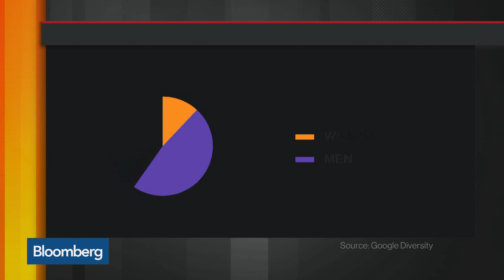Google Memo Stokes Fire of Tech's Diversity Battle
Aug.07 -- A male Google employee wrote a memo slamming the company’s politically correct culture, saying that it ignores differences between the sexes. Bloomberg's David Westin and Caroline Hyde report on "Bloomberg Daybreak: Americas."